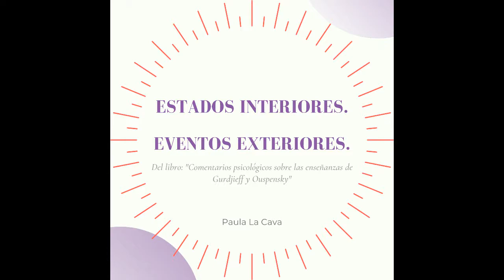Estados interiores - Eventos exteriores de Maurice Nicoll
A través de este audio comenzarás a diferenciar entre lo que son tus estados interiores y los eventos exteriores. Así podrás "aclarar y poner órden" en tu mente.

-Tocá la campanita para ser el primero en ver mis nuevos videos!

-Si te sirve el contenido de mi canal y querés colaborar podés hacerlo en los links que te dejo a continuación:

MERCADO PAGO (desde Argentina)
Alias: terapia.arte